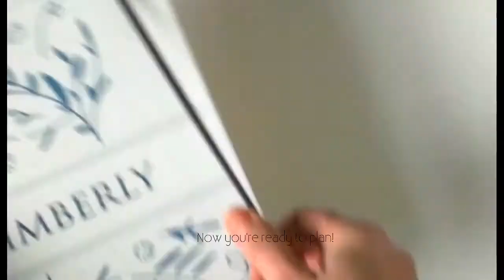Change out your Inkwell Press Planner Cover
Easily change out your planner cover!